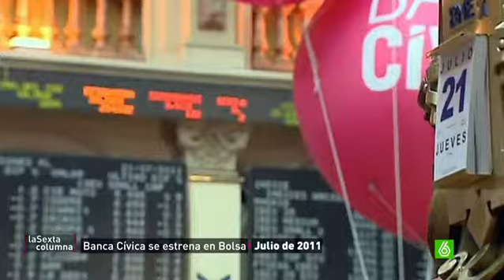¿Fueron los 'dedazos' en los puestos directivos lo que falló en las Cajas?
Al frente de las cajas hubo políticos como Olivas, Serra o Rato pero ellos no fueron los únicos que fracasaron. También colaboraron en el hundimiento de las Cajas, los gestores, los profesionales colocados a dedo que estaban al frente cuando quebraron. ¿Cómo vaciaron las cajas que dirigían?, ¿cuánto dinero ganaron mientras tanto?, ¿qué causas les persiguen?